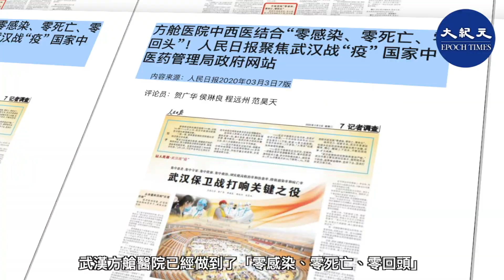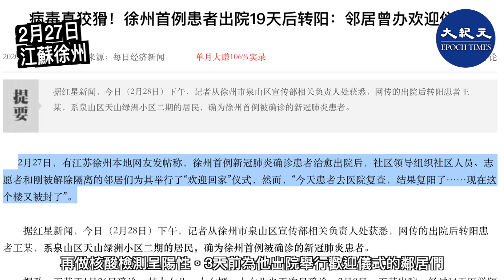(字幕) 武漢方艙醫院發緊急通知：很多出院患者復發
3月3日，中共官媒《人民日報》刊文，文章引述中共衛生健康委員會主任馬曉偉的話稱，武漢方艙醫院已經做到了「零感染、零死亡、零回頭」。

但武漢市江岸方艙醫院一名負責人3月4日向澎湃新聞證實，江岸方艙醫院發布了一份《緊急通知》：根據市防疫指揮部最新通報，近期出院患者中復發者較多，導致患者重新入院治療。

不僅在武漢，出院患者「復陽現象」也在其它地區頻現。早在2月21日，成都市公共衛生臨床醫療中心公告表示，一名居住於錦江區望江錦園的新型冠狀病毒肺炎患者，出院回家隔離期間，接受核酸複檢的結果再次呈現陽性。

2月25日，廣東省疾控中心也稱，廣東14%的武漢肺炎出院患者出現「復陽現象」。

2月27日，江蘇徐州的首例新型冠狀病毒肺炎患者出院後再做核酸檢測呈陽性。3天前為他出院舉行歡迎儀式的鄰居們全部被隔離，波及至少65人。

根據中共日前發布的「新冠肺炎診療方案（試行第七版）」顯示，科研團隊發現武漢新冠肺炎病毒近期已突變，傳染力更強。可致肺臟，脾臟、心臟，肝膽，腎臟還有其它器官受損。